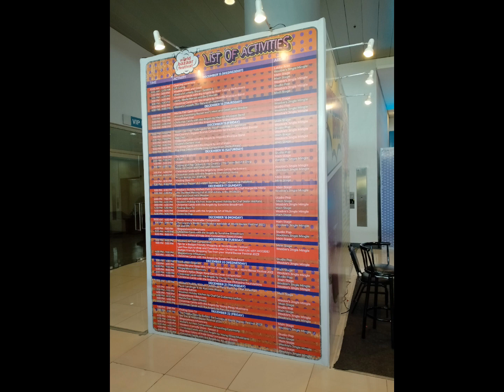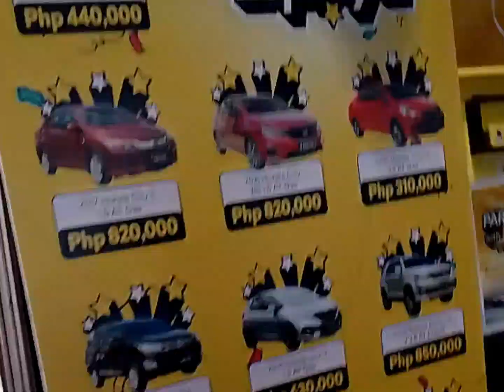World Bazaar Festival at World Trade Center